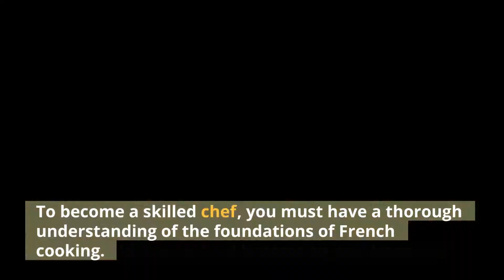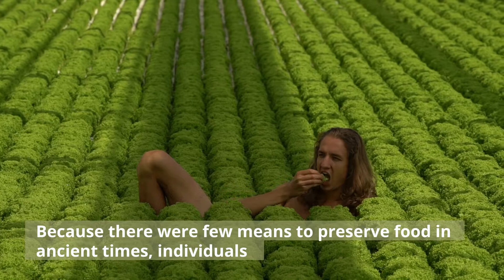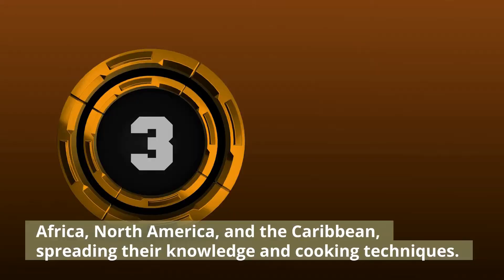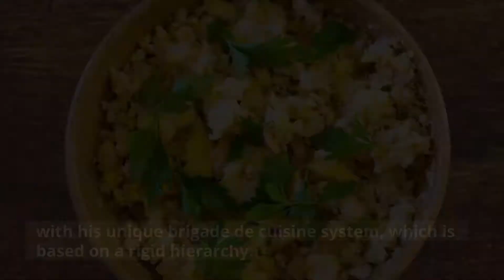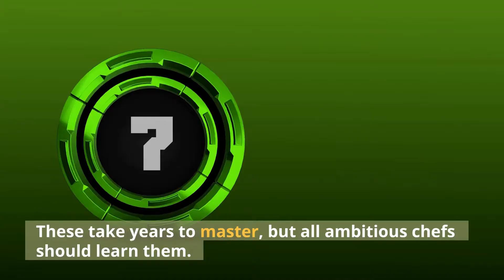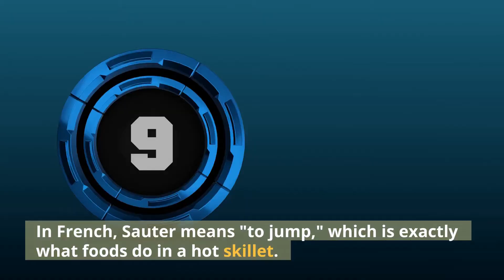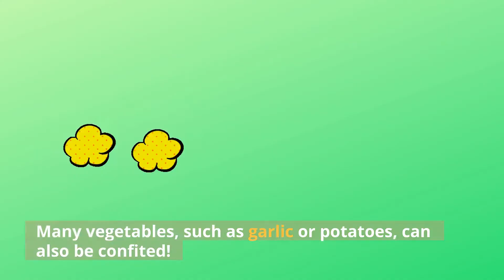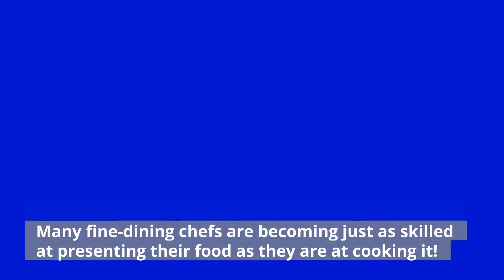French Cooking: how and why French Cuisine came to rule the World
French Cooking: how and why French Cuisine came to rule the World. French cuisine is widely regarded as the most prestigious and respected in the world. French cuisine has come to control the world thanks to its formal skills, appreciation for fresh ingredients and simple flavors, pride in presentation, and rich and colorful history. To become a skilled chef, you must have a thorough understanding of the foundations of French cooking.
But how did French food become so well-known? Let's look at how French cuisine has influenced food and culture all across the world.

Get Your Own Copy of French Cooking for Beginners: 75+ Classic Recipes to Cook Like a Parisian
by Rockridge Press.